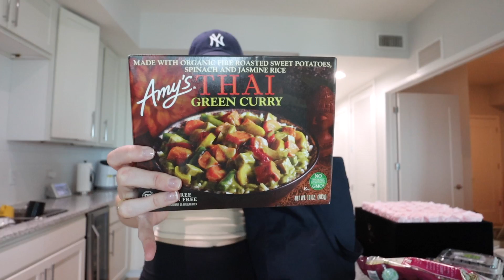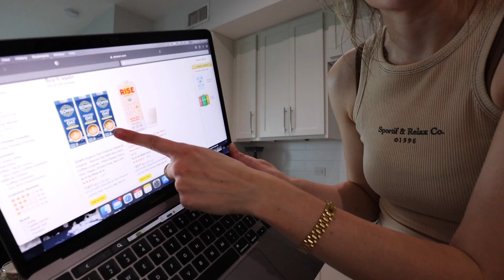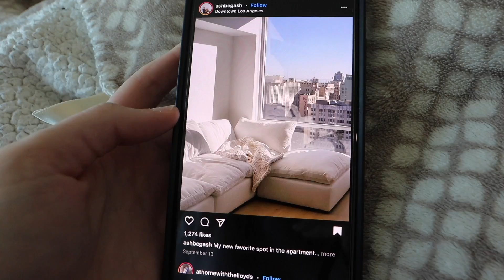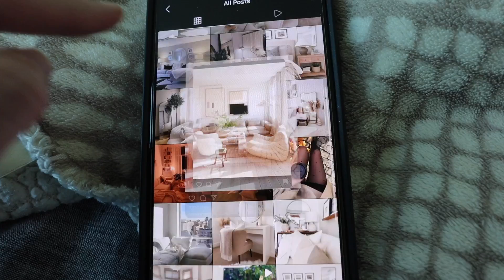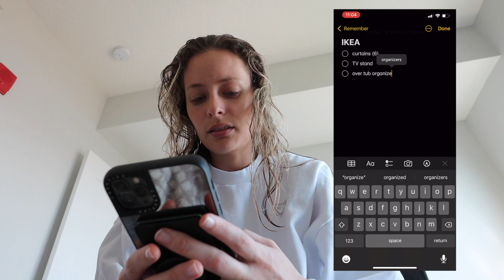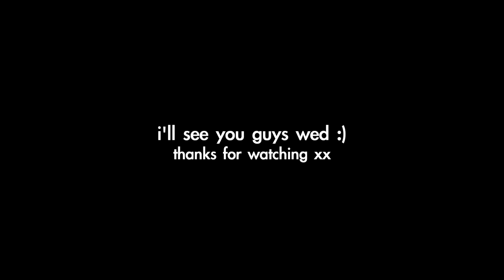apartment DECOR plans (walk-through & mood boards) | VLOG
◤ YouTube essentials
》my cameras:

*I DO NOT HAVE A TWITTER OR FACEBOOK*